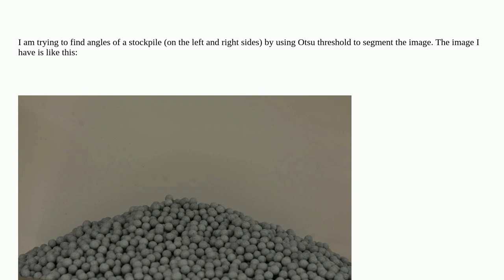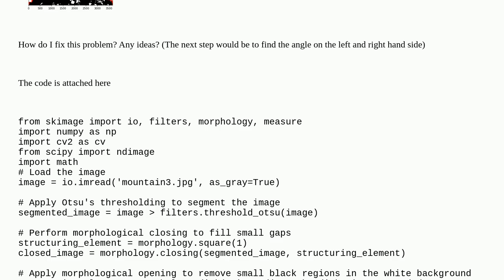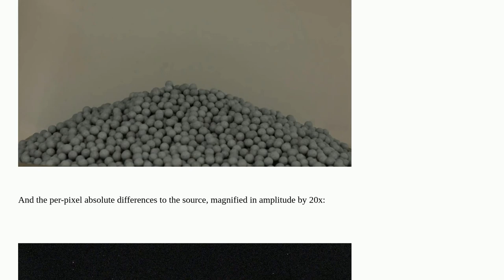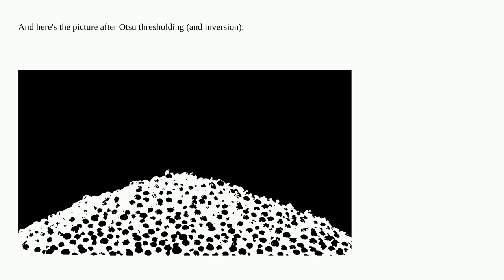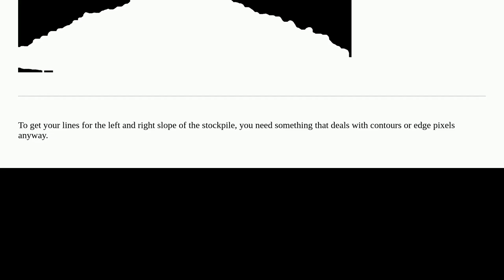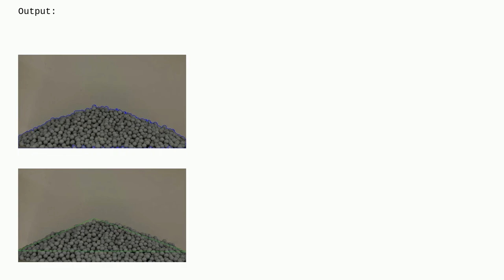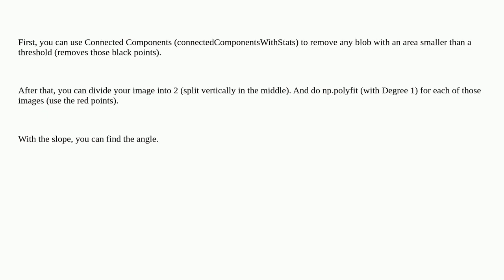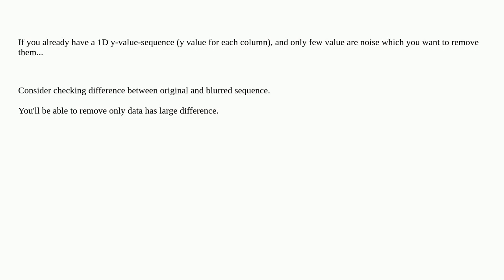Detect the foreground (rocks/stockpile) from the background (wall) to find material angle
A special thanks goes out to the community

  image-segmentation opencv python image-processing